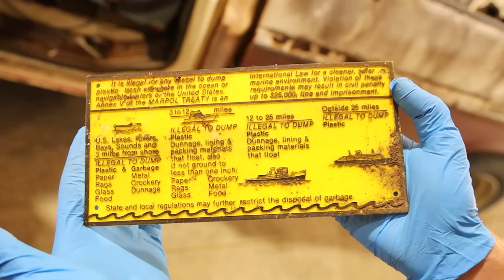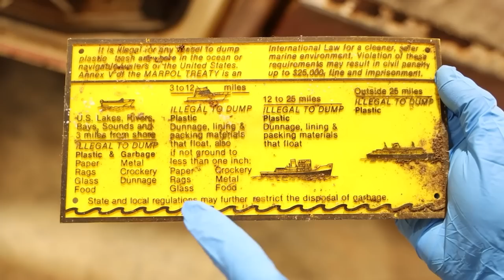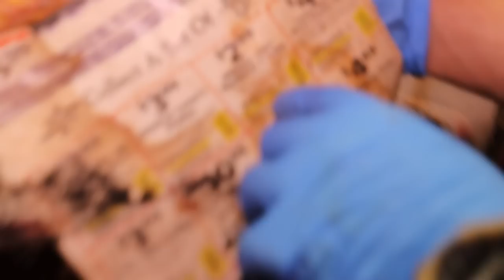First Wash in 21 Years: ABANDONED 1969 Ford F250 Crew Cab. How Bad is It?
SEND ME STUFF! (If you want)
TheCraig909
Ramona, Ca
92065